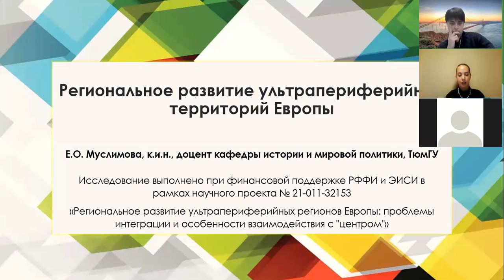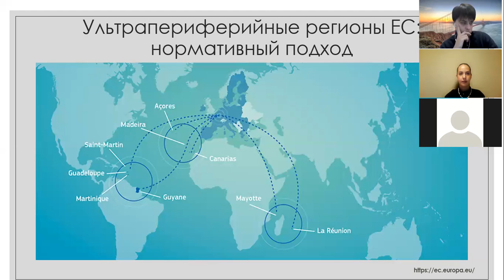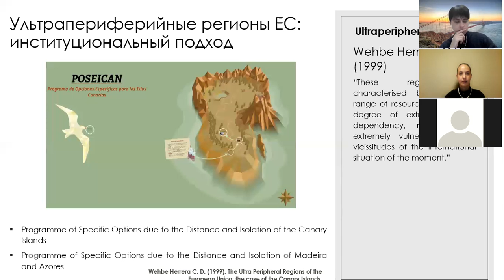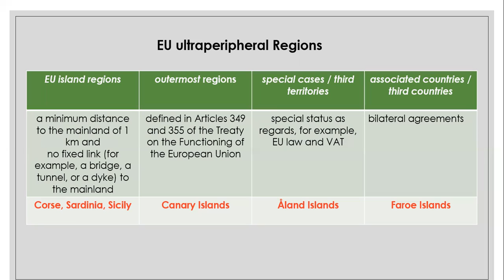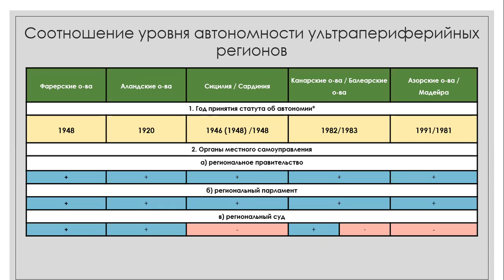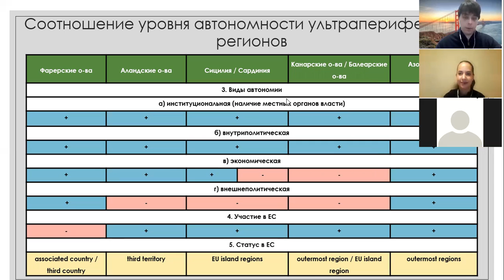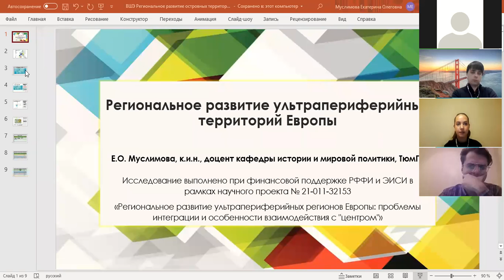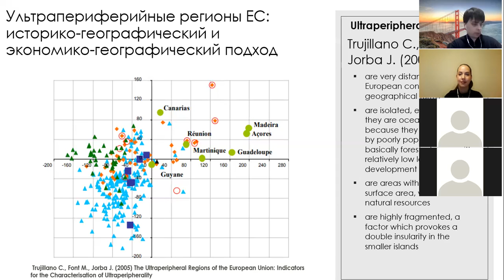Онлайн-семинар «Региональное развитие ультрапериферийных регионов Европы».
22 декабря 2021 года Международная лаборатория исследований мирового порядка и нового регионализма факультета мировой экономики и мировой политики НИУ ВШЭ провела шестнадцатый научный онлайн-семинар по теме: «Региональное развитие ультрапериферийных регионов Европы».

Спикер: Екатерина Олеговна Муслимова, канд. ист. наук, доцент кафедры истории и мировой политики Тюменского государственного университета.

Семинар посвящен обсуждению результатов исследования особенностей развития пяти островных территорий ЕС (Балеарские и Канарские острова; Азорские острова и Мадейра; Сицилия и Сардиния, Аландские острова; Фарерские острова) в национальном и общеевропейском контексте. Исследование отличается новым исследовательским ракурсом – применением концепции ультрапериферийности и сравнительным подходом к территориям с различной степенью автономности. Предлагается дискуссия о степени интеграции ультрапериферийных регионов в общее пространство с учетом неоднородности двусторонних отношений «центр-регионы».